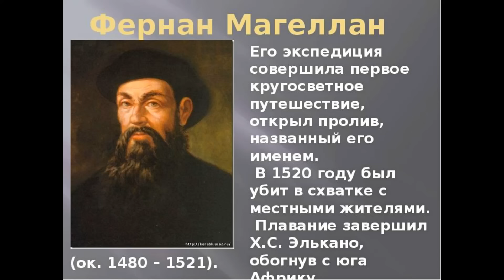САМЫЙ ГЛУБОКИЙ ОКЕАН!!! Неразгаданные тайны Тихого Океана!!!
САМЫЙ ГЛУБОКИЙ ОКЕАН!!! Неразгаданные тайны Тихого Океана!!! В этом выпуске мы отправимся на самый глубокий океан в мире! Чтобы узнать какие неразгаданные тайны, скрывает этот загадочный океан! Здесь под водой были найдены древние пирамиды, обнаружено море Дьявола, настоящий бермудский треугольник Тихого Океана! А также вы узнаете о странных островах, некоторые из них просто исчезли в глубинах океана! А другие хранят мрачные тайны, и на которые не решается отправиться не один путешественник! Так как оттуда можно не вернуться! А ещё вы узнаете, об огромных обитателях скрывающихся в тёмных глубинах Тихого океана...!
А ЭТО ССЫЛКИ НА ДРУГИЕ ИНТЕРЕСНЫЕ ВИДЕО!